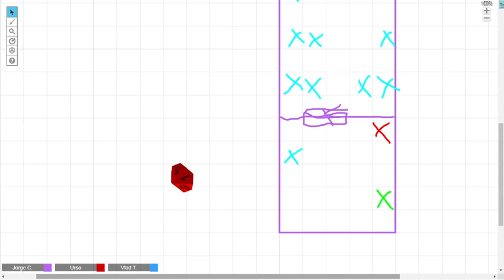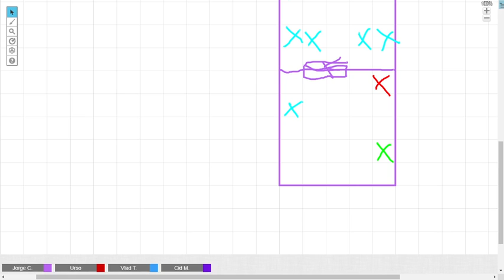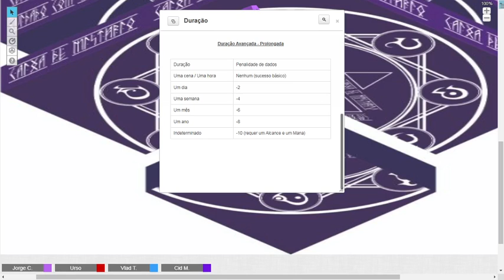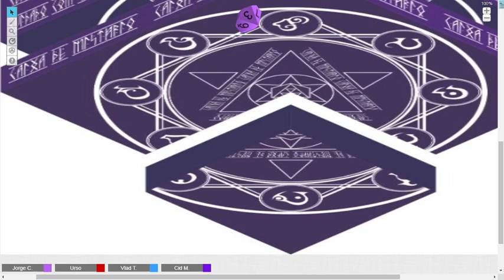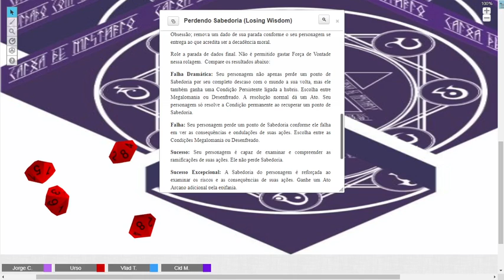Capítulo 8 Parte 5 - Esquecimentos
Boa noite curiosos.

Encerramos essa capítulo com uma prova a Sabedoria de nossos protagonistas. Alguém vai sofrer e o vazio será seu destino.